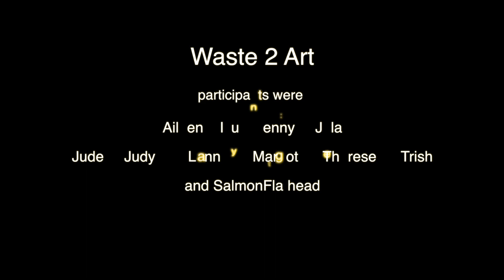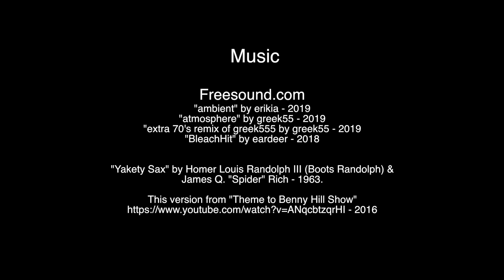Colour City Creatives - Waste 2 Art project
We got roped into doing a video, of some members from Colour City Creatives, weaving an installation made of waste product. This yearly event is a N.S.W. local govt initiative to entice school children and locals to produce art from waste. It got so boring to watch we had to get our hands dirty.
We used three static cameras and one roving camera. It was like watching paint dry; not recommend. However the lively conversation of the ladies made for an interesting couple of weeks.
P.S. If you have not had the opportunity to sit, watch and listen to a bunch of Alpha females try to produce a work of art, from each persons perspective, then we recommend you have a go - it's dangerous territory. Like falling out of the sky with an umbrella.